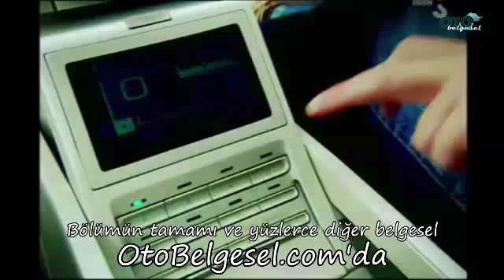TopGear 19 Türkçe Dublaj